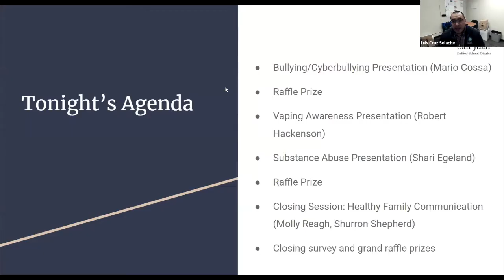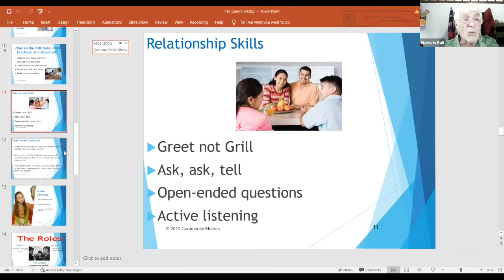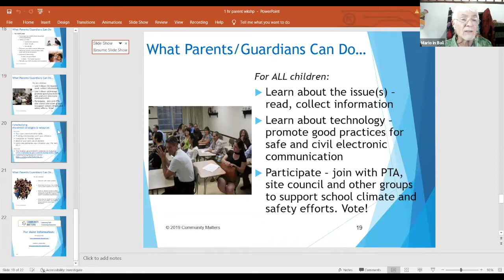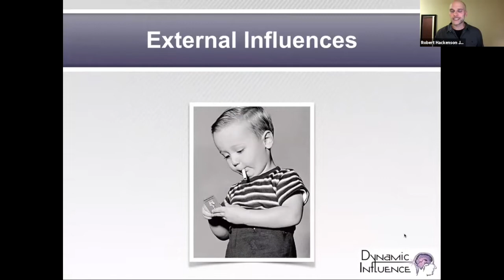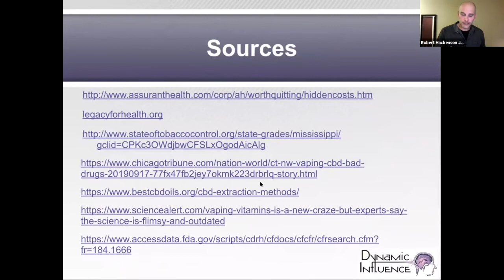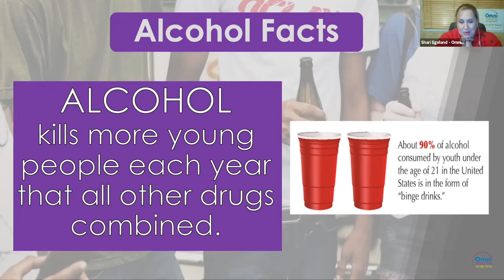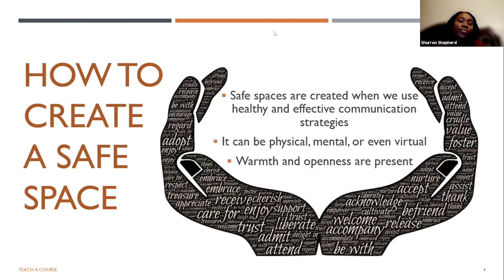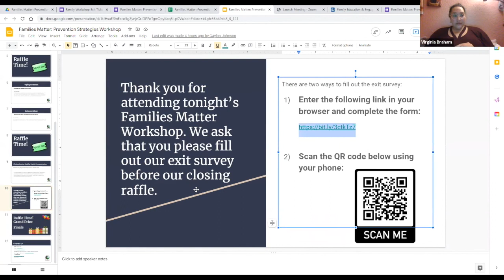Families Matter: Prevention Strategies